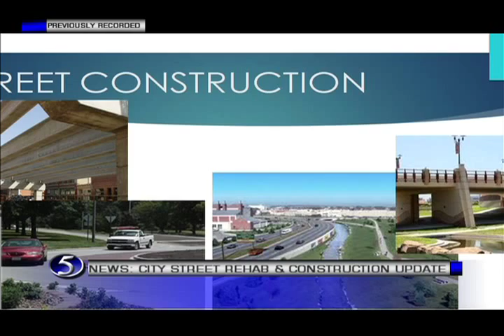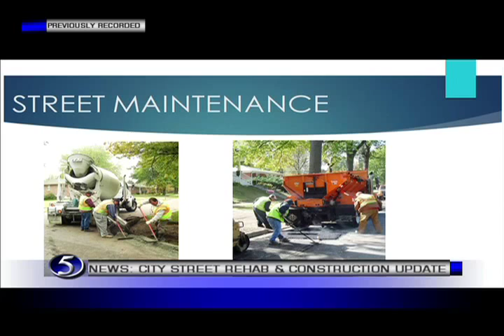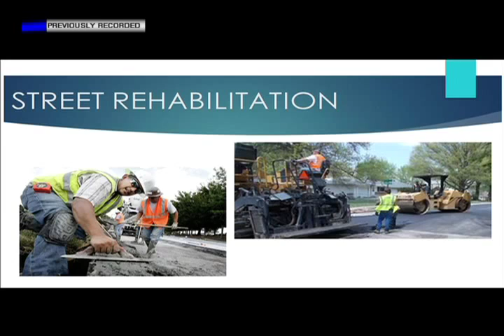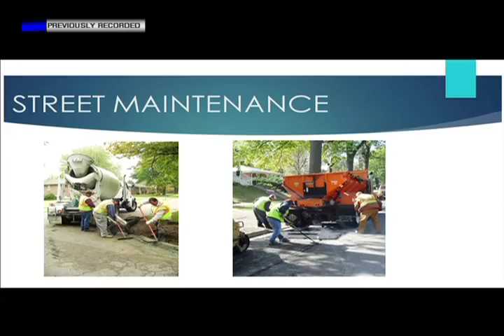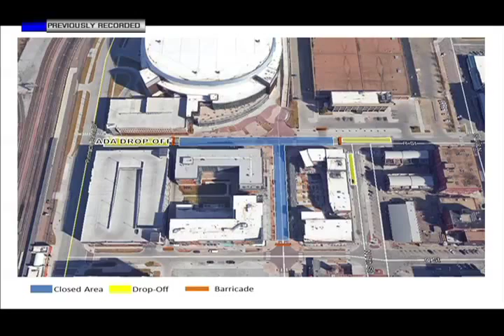News: Street Updates July 9, 2015